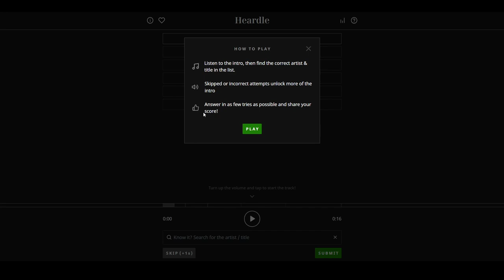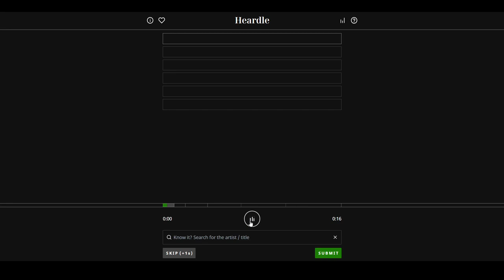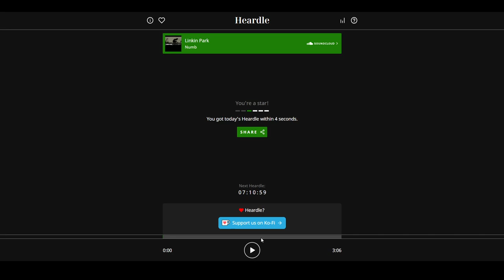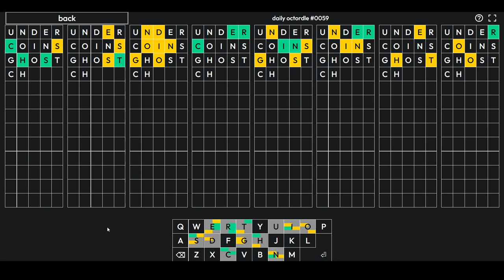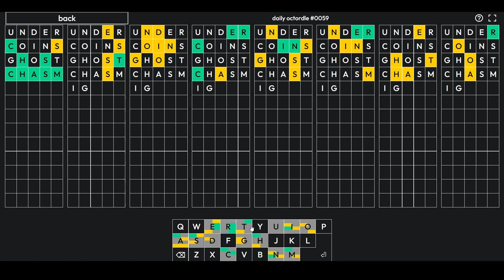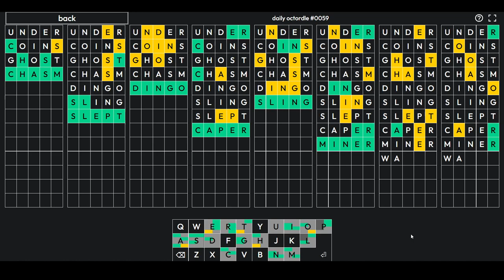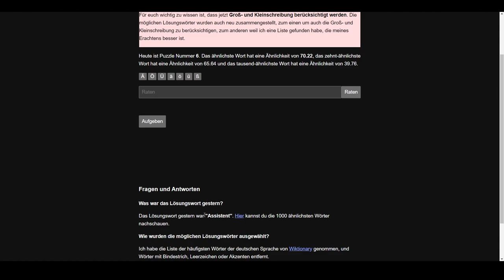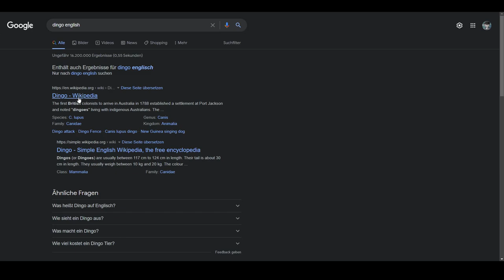[41] Heardle joins the Team || Wordle und mehr